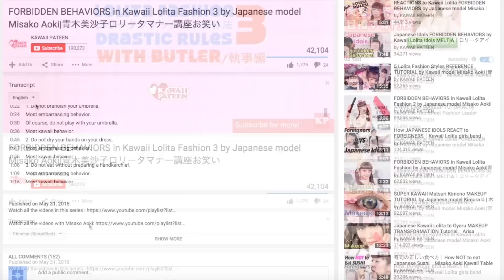What's AWESOME about JAPAN? Let's ask real foreigners about their Japanese experience. #2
What's the best things about Japan? What do you like the most? ASK JAPANESE went to ask some foreigners, travelers and locals about their opinion about Japan.

▼KAWAII♡PATEEN
Kawaii Makeup Tutorials｜日本の「カワイイ」を発信